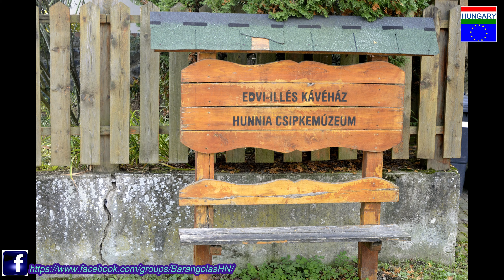Terény, Hunnia Csipkemúzeum, és Kávézó 2020.10.10.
Terény, Hunnia Csipkemúzeum, és Edvi-Illés Kávézó, 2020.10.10.